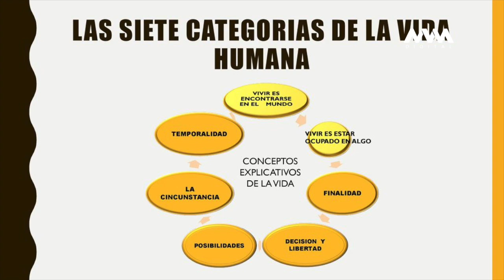¿Qué circunstancias pueden ser cambiadas en tu vida?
Nuestra columnista MaryLinares nos habla más de este tema.
Vestuario: SoyOaxaca.com / Delfina Prieto